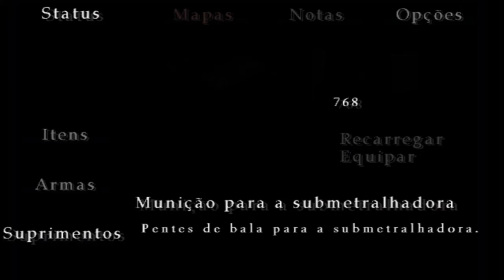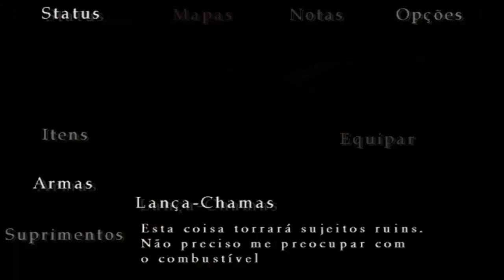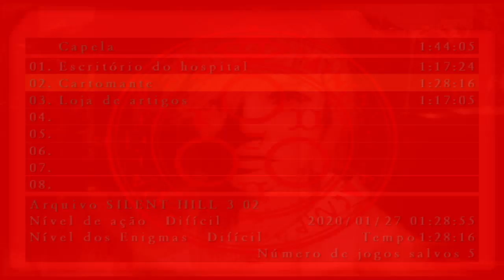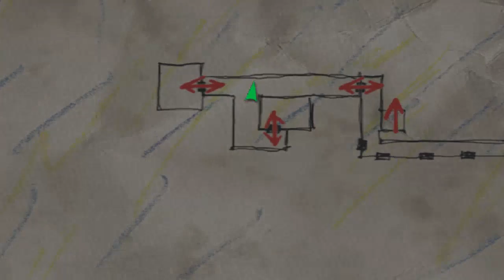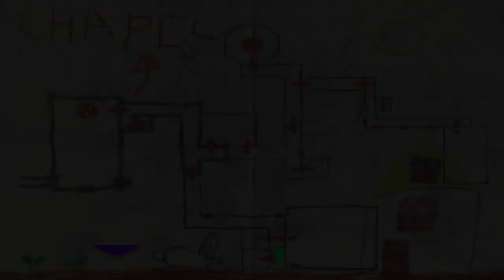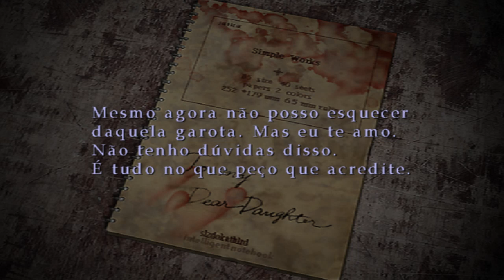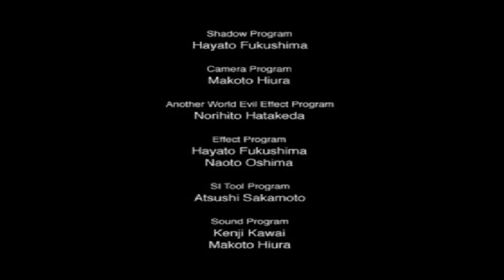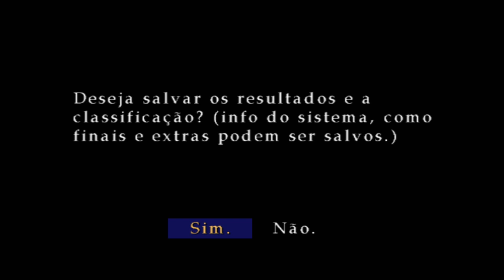SILENT HILL 3 - FINAL (Hard Mode & Hard Riddle)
Live iniciada, sejam todos bem vindos! ^^
LEIAM A DESCRIÇÃO PESSOAL!

REGRAS DO CHAT:
Proibido: flood, spam de emojis e mensagens, CAPSLOCK exagerado, temas envolvendo esportes, política, religião, divulgação sem ser patrocinador ou moderador do canal, ofensas, xingamentos.

PUNIÇÃO!!!
Serão removidos todos os comentários que estiverem contrários as regras do chat, permanecendo o não cumprimentos das mesmas serão silenciados e ocultados do canal.

NEON: Banco: 655 - Banco Votorantim S.A.
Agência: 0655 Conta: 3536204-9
Nome: Felipe Barbosa de Matos Lopes

COMANDOS DO NIGHTBOT:
!loots
!mixer
!salve
!vaquinha